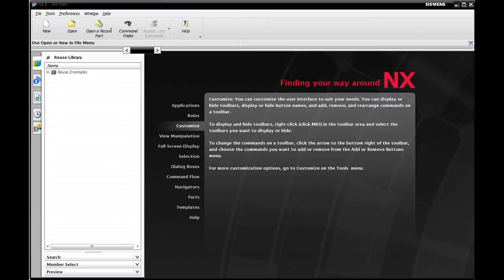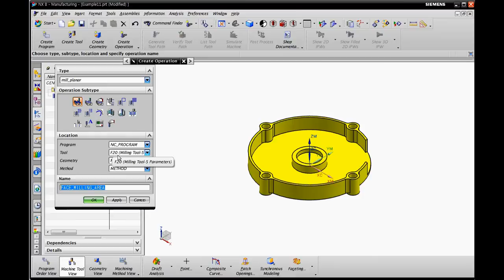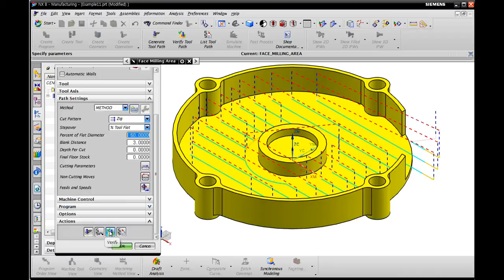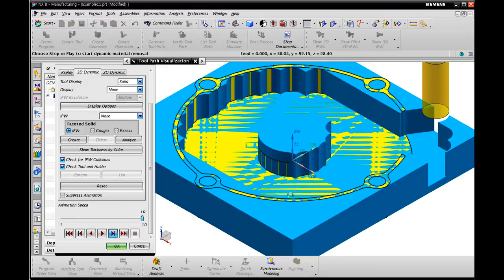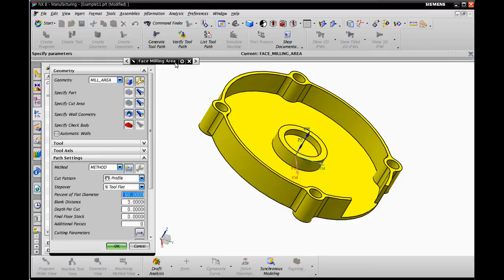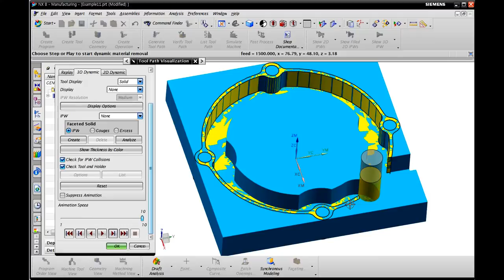CAM : Example11 Mill Planar Face Milling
Spring 2016 CAM